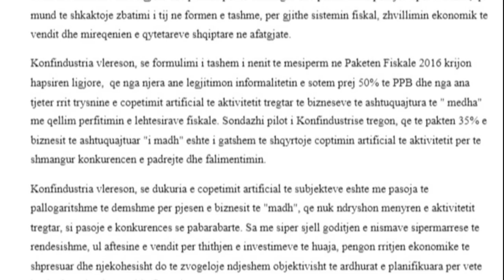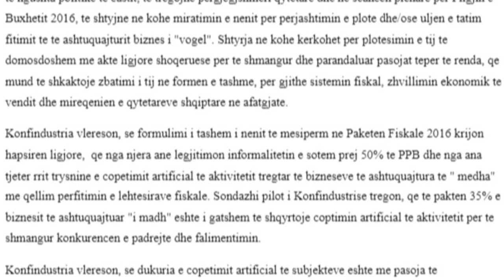PROFESIONET E LIRA NE PROTESTE, KONFINDUSTRIA: TE SHTYHET HEQJA E TAKSES PER BIZNESIN E VOGEL